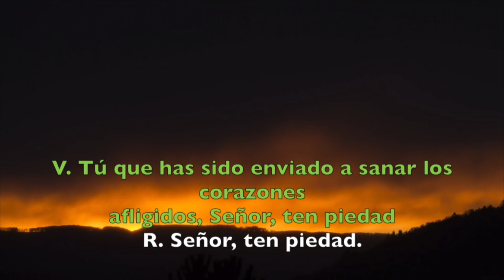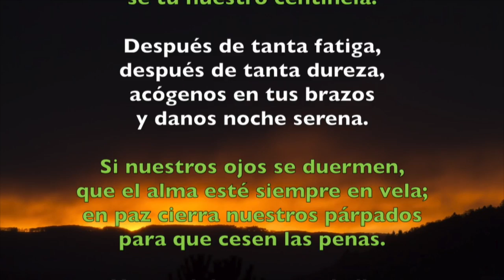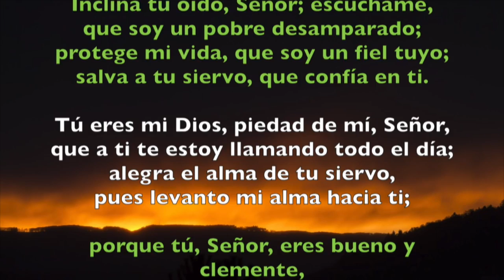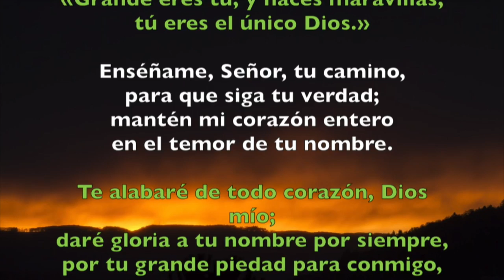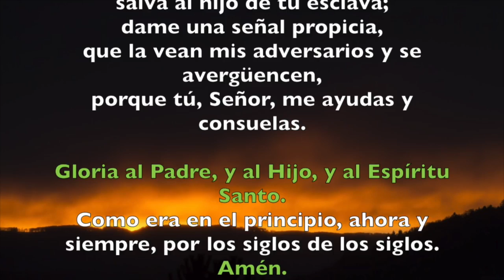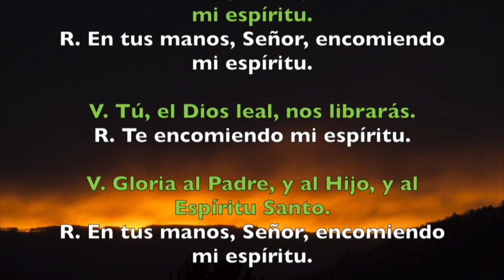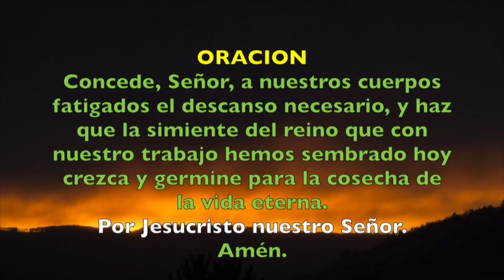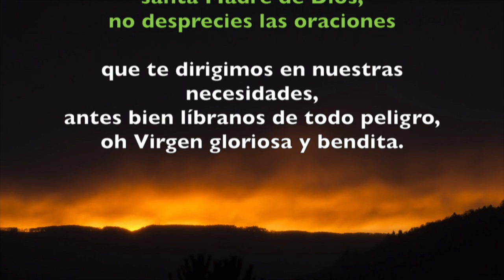Oración de la noche (Completas), LUNES 16 DE JULIO | Padre Sam